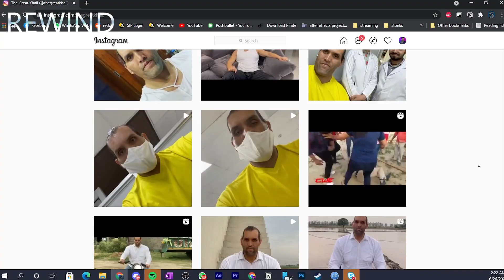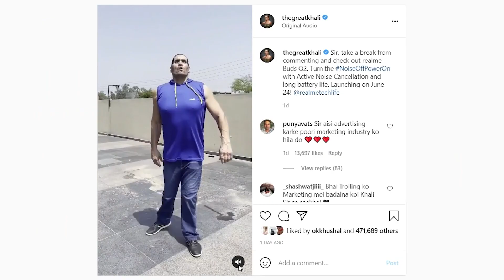The Great Khali Pulled an epic move 😳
The Great Khali recently pulled an epic move on his instagram